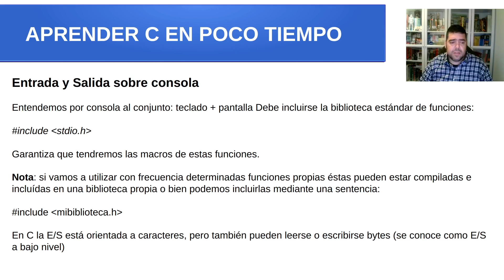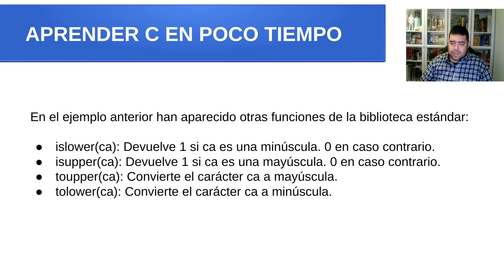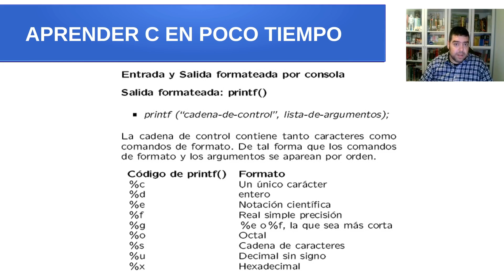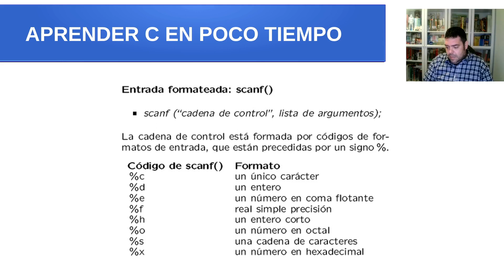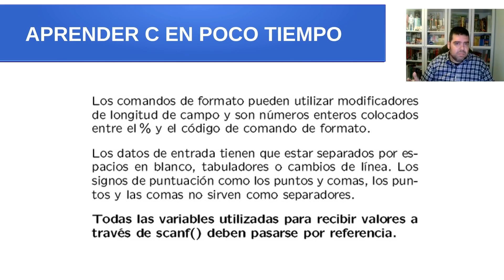Aprender C en poco tiempo - introducción a las funciones de consola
Veremos un poco a modo de introducción que son las funciones de consola.